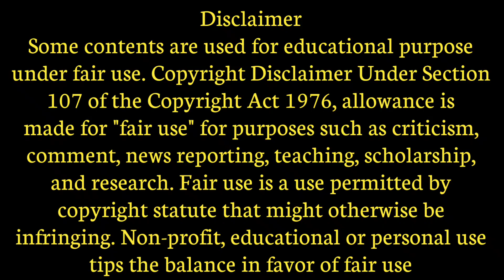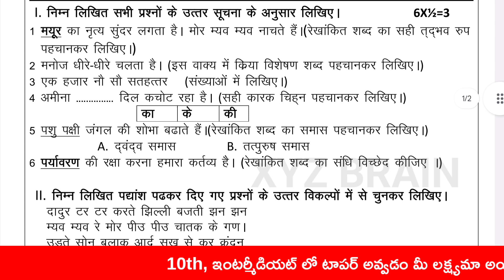AP 10th Hindi Revision test 1 💯 important question 2024 ||10th HINDI public important question 2024